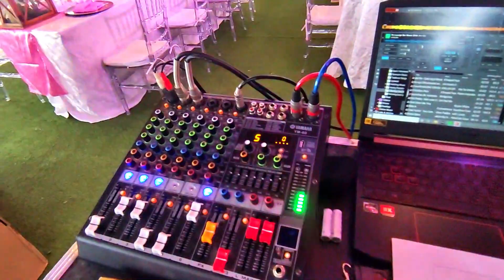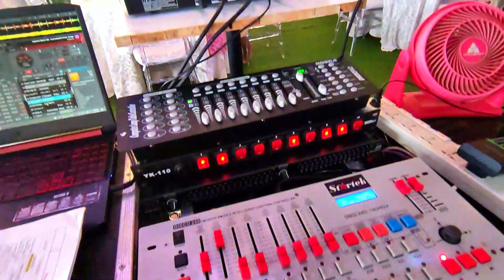Lazuri Tagaytay | Wedding Setup Lights and Sounds